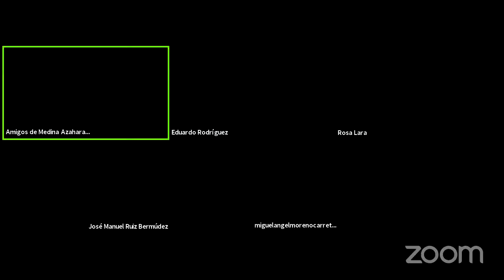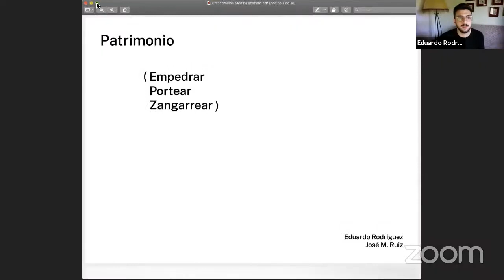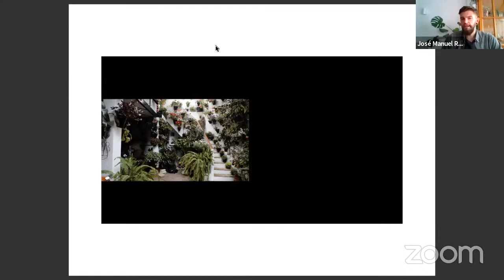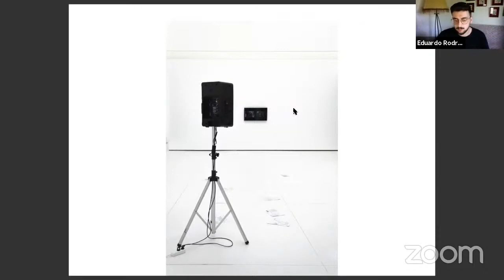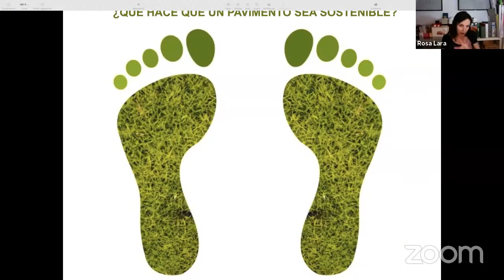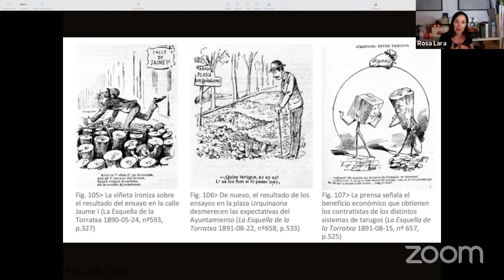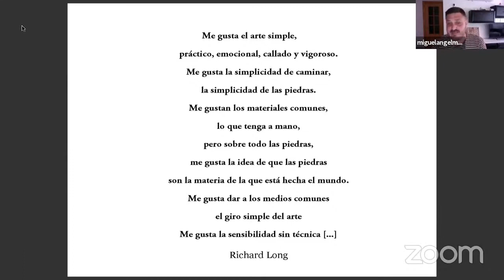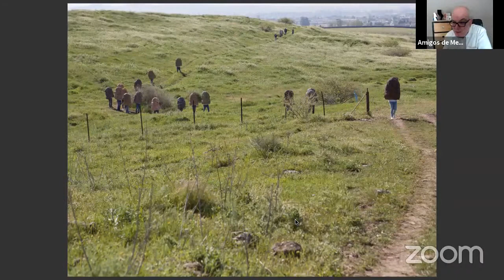La mirada del arte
En esta conversación moderada por Juan Bolaños, los artistas Miguel Ángel Moreno, Eduardo Rodríguez y José M. Ruiz conversan con la arquitecta Rosa Lara sobre la mirada del arte al patrimonio. Un feliz encuentro provocado después de que la obra «Patrimonio» de Rodriguez y Ruiz utilizara, como parte de su base documental, la conversación de Lara y Queraltó «El suelo que pisamos» organizada por Amigos de Medina Azahara. «Patrimonio» está incluida en el proyecto «Ecosistemas» comisariado por Moreno para el programa «Cuatro X Tres» de la Fundación Botí. Otra feliz coincidencia: Moreno es el director de «Desplazamientos», el proyecto colaborativo de creación 2016/2017 de Amigos de Medina Azahara, del que también nos contará su diálogo con la arqueología.